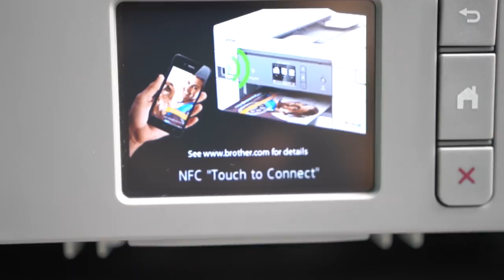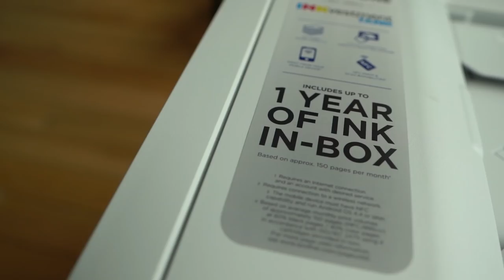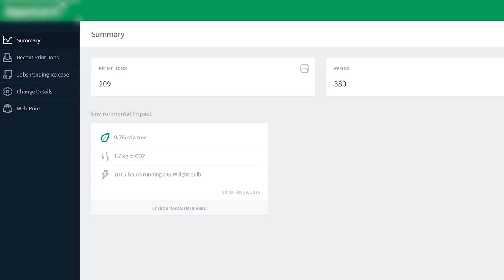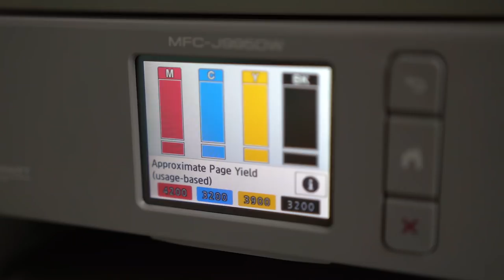This Printer Comes With All the Ink You'll Need for the Next Year!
Brother reached out about a new type of printer they've launched that I think addresses a severe pain point that everyone has with printers: the ink.

This is the Brother MFC-J995DW (printer companies still aren't great at naming their products, fair). It has all the standard multi-function printer features you'd expect nowadays in a top-of-the-line printer: multi-page copying and scanning with a 20-sheet automatic document feeder, automatic duplex two-sided printing in color and black & white, 150 sheet paper tray that'll hold up to legal sized paper, WiFi & cloud printing services enabled (AirPrint, Google Cloud Print 2.0, etc.), etc. All of which is great, of course, but there's one feature that I'm particularly interested in: the INKvestment Tank.